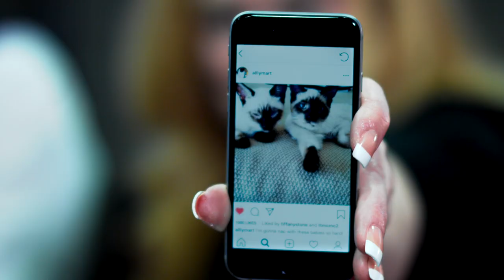"Emagine Holidays" feat. Jay Towers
// Starring PAUL GLANTZ & JAY TOWERS from 100.3 WNIC.